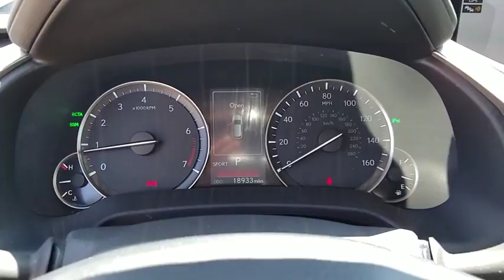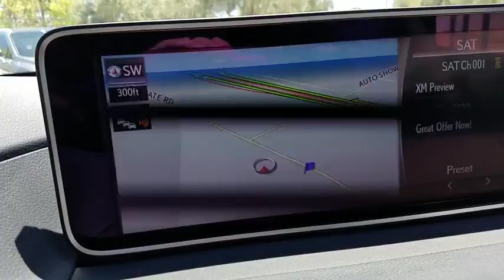2016 LEXUS RX350 Las Vegas, Henderson, St. George, Cedar City, Summerlin, NV H180493A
GRAY Used 2016 LEXUS RX350 available in Las Vegas, Nevada at Lexus of Henderson. Servicing the Henderson, St. George, Cedar City, Summerlin, NV area.